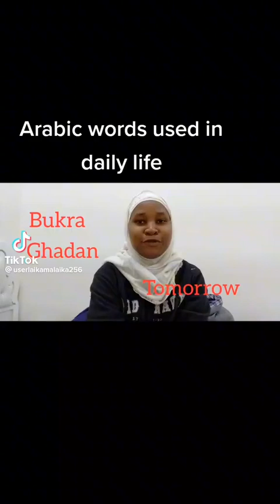arabic translation tutorial